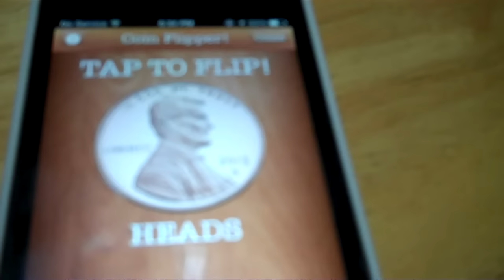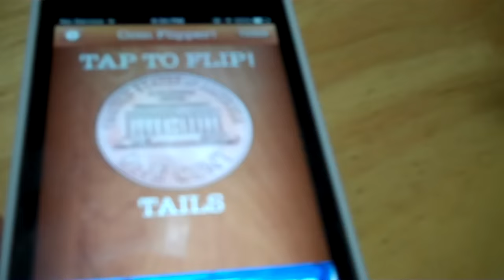Heads or Tails??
Who will win the flip of the coin .. Jesse or Jayden ??